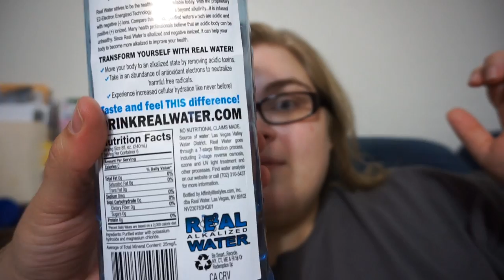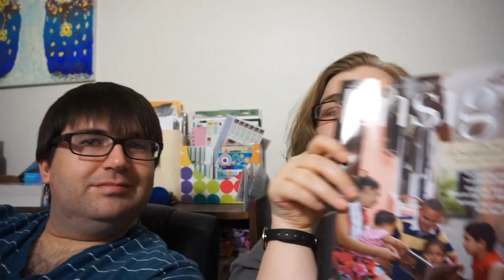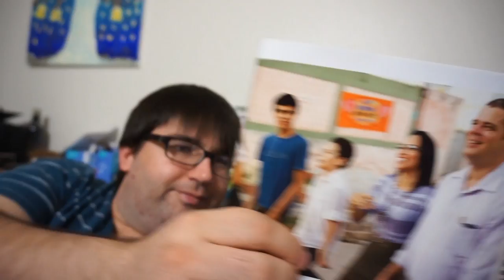Harker Files Vlog | Couples That Pray Together Stay Together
We are officially on to week 4 of our 60 day juice fast reboot! We are so excited we are almost half way through this plant based and juice diet. On to more important topics... marriage! Today we share and discuss some tips on how to improve the quality of marriage and family relationships.

Thanks for hanging out with us today!

Our Vlog schedule is Monday-Friday with a bonus video on Saturday of all the fun things we like to do beauty, reviews, weight loss videos, ect. So with that being said we will see you guys tomorrow!

Let's Chat!

Write us letters, we love mail!!!
Doug & April Harker
4326 N. 113th Dr.

Cameras we use:
Sony a5100